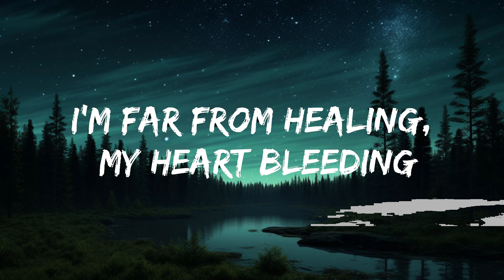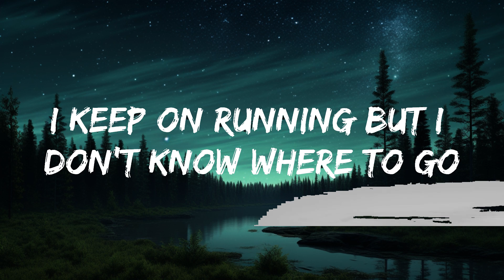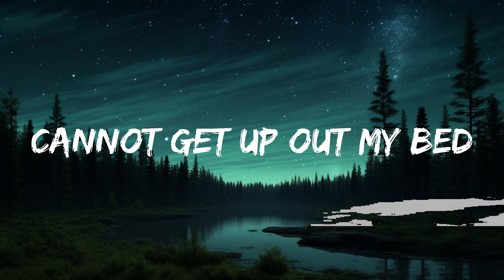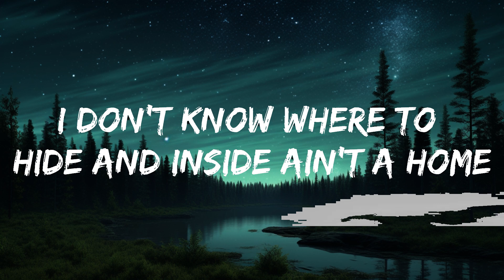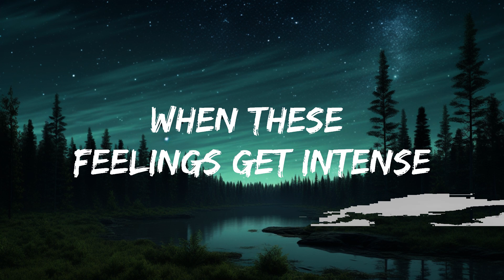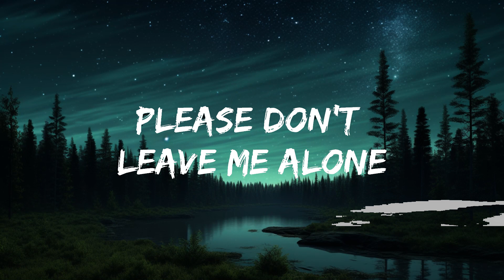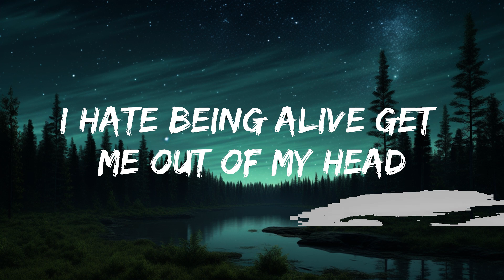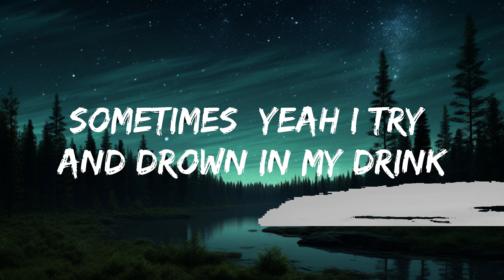MELRAAH - Run & Hide (Lyrics) [7clouds Release] | 25mins Chilling music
🎤 Lyrics: MELRAAH - Run & Hide

Verse 1:

I hate these feelings
My skin and my bones
I got these demons I keep secret
And they won't let me go

I'm far from healing, my heart bleeding
Please don't leave me alone
I got these demons and they screaming
Yeah they calling me, they calling me home...

Chorus:

Oh my, yeah I get so high I can't think
Sometimes
Yeah I try and drown in my drink
Most nights
Wished everything would end in the blink of an eye, one more time

Drop 1:

I got nowhere to run

Verse 2:

I am strung out and I'm stressed
Cannot get up out my bed
When these feelings get intense
I hate being alive get me out of my head

I keep on running but I don't know where to go
I don't know where to hide and inside ain't a home
See it creeping from the corner of my eye and then it's gone
I can't even trust myself no more